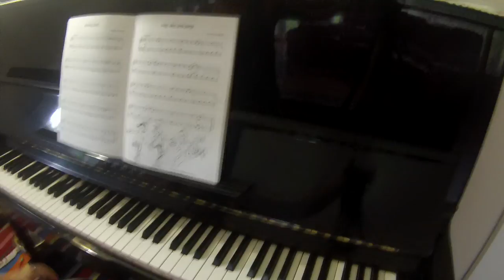Hop Skip and Jump by Fiona Macardle | Piano Time Jazz book 1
TEACHER DEMO

Piano time jazz book 2
Other books in the Piano Time series (dance, classics, spooky, prehistoric, duets etc)
Christmas book this level

Pedal extender (helps children to use the pedals whilst maintaining good posture at the piano)

Digital pianos (the brand I own and recommend is Roland)

If you click on a product link and make any purchase from Amazon I will receive a small commission (at no extra cost to you), which helps me keep this little passion project going.